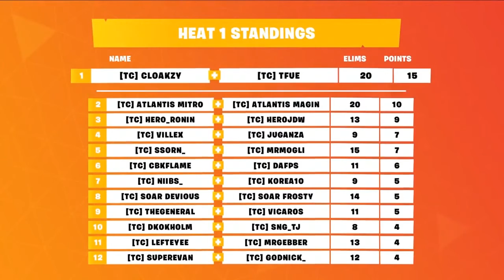Why Tfue and Cloakzy are The BEST Duo! Win $1.5M Tournament! PLUS HIGHLIGHTS!!!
Tfue and Cloakzy go on to winning the Fortnite Duo TwitchCon 2018 event and take home the $400,000 grand prize making them the best duo in Fortnite!